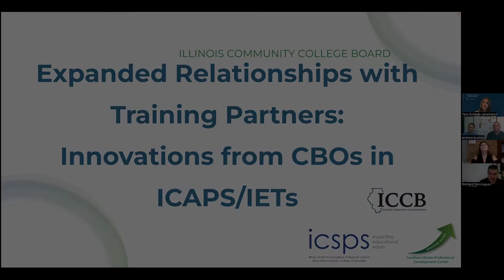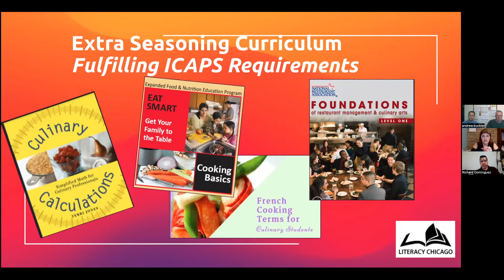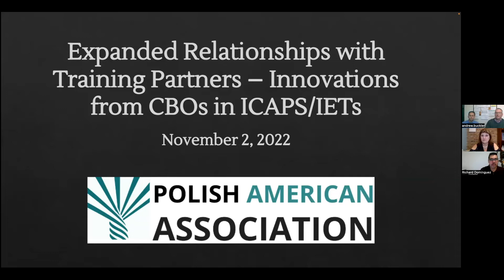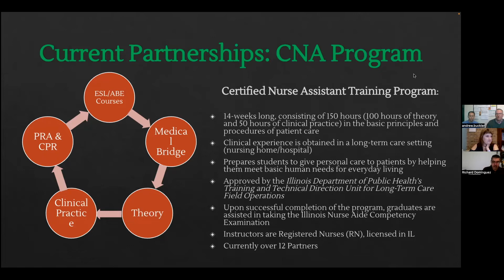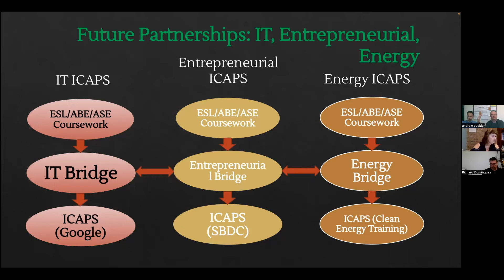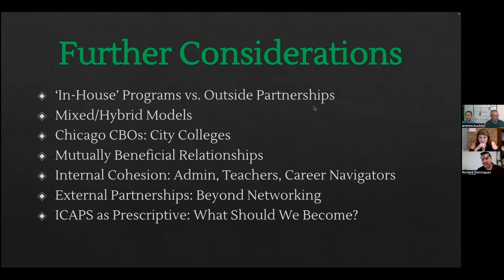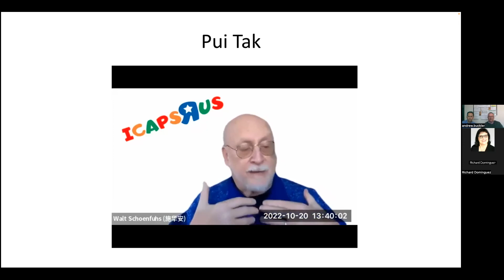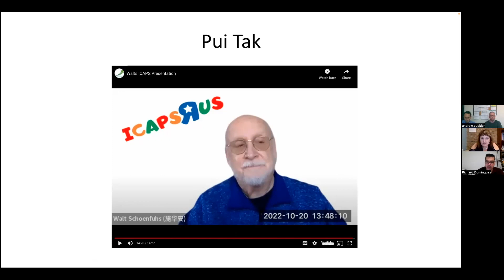Expanded Relationships with Training Partners: Innovations from CBOs - TA Fall Convening 2022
How does your program find meaningful partnerships when building ICAPS Programs? What do you have going on that may be ICAPABLE? Illinois Adult Education has innovative work happening in this area at many of our CBOs (Community Based Organizations). Participants will have the opportunity to hear about these exciting partnerships and ICAPS programs and gain ideas and insight to apply to your program. *A special thank you to Walter Schoenfuhs from Pui Tak for coining the phrase ICAPABLE.

Presenters: Literacy Chicago, PODER, Pui Tak, and Polish American Association